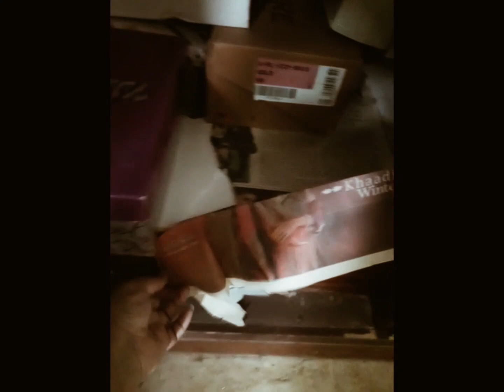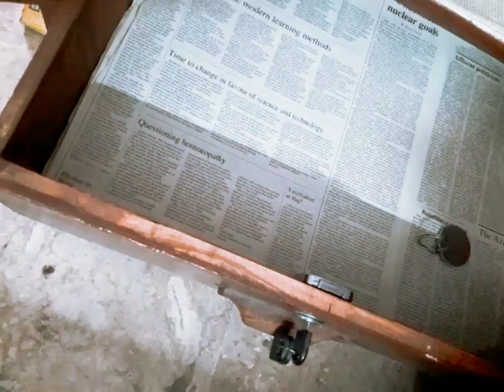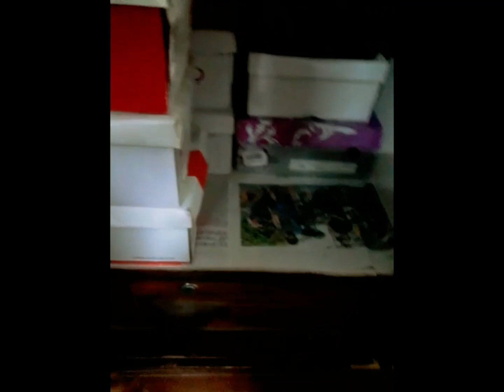Wardrobe Organization for My Sis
In this video I have shared how I cleaned and organized my sister's wardrobe.

A number of organizers were used in the final outcome (taking account of her  personal preferences).

Some organizers were purchased from a  local shop. I am mentioning similar products that can be purchased online.

@GM MART

This video was created using the application: VN video editor

Thumbnail for the video was created using application: Canva

Click on the links below to follow me on other social media platforms: